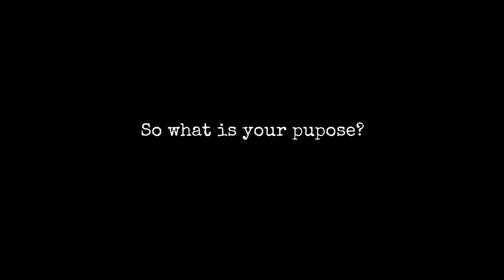"MEN are easy" 💀